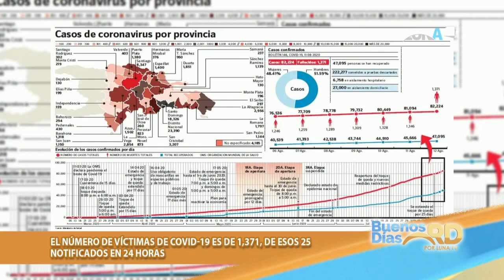Mira lo que tienen en comùn Luis Abinader y Danilo Medina